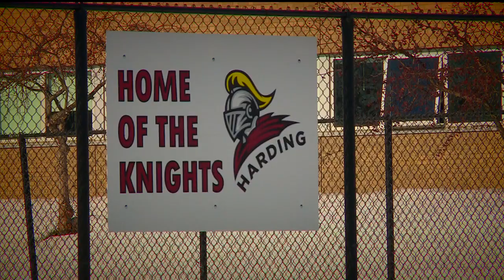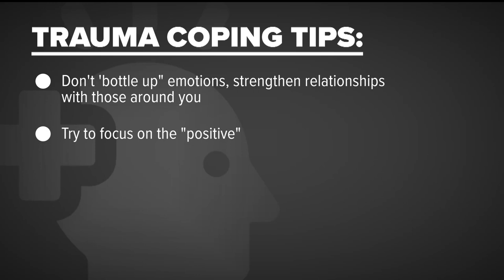Tips for trauma recovery after deadly stabbing at Harding High School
Students at Harding may have recurring trauma given there have also been at least three other documented violent incidents in the last year, including an armed robbery and a student waving a gun in April.